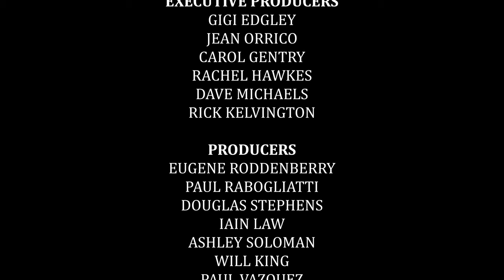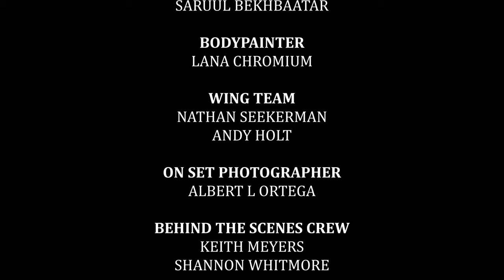Dragon In My Soul - Gigi Edgley Featuring/Matt Becks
A million thank yous to all the friends, family and fans that made this magnificent dream a reality! Within all of us there is a fierce love. Dragon inspires us to embrace our inner warrior and use the intensities and challenges in our lives to make us stronger and more courageous. To be true to our hearts, surrender to our passion and share it with the Universe! Dragon is a music video of pure love! It's time to remind ourselves to be free and to celebrate the now!
Dream The Life, Live The Dream!